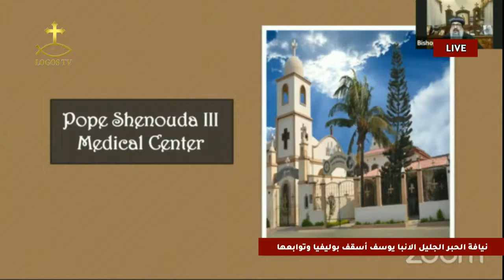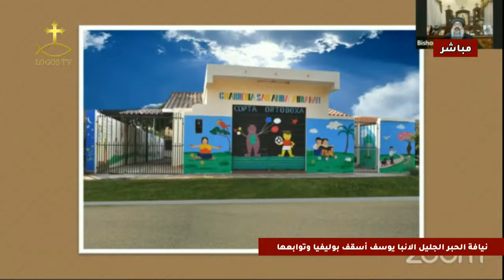كيف أبدا خدمة الكرازة؟ مع نيافة الأنبا يوسف أسقف بوليڤيا. برنامج كنيستي في المهجر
كيف أبدا خدمة الكرازة؟
 مع نيافة الأنبا يوسف أسقف بوليڤيا.
 برنامج كنيستي في المهجر
البرنامج اعداد
 وتقديم جينا حنا